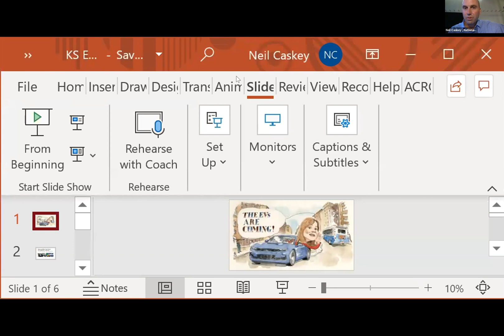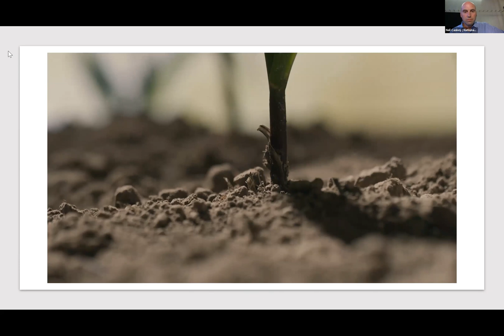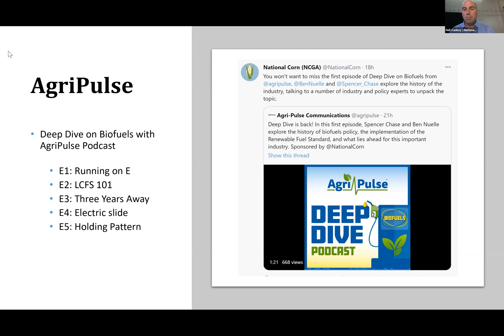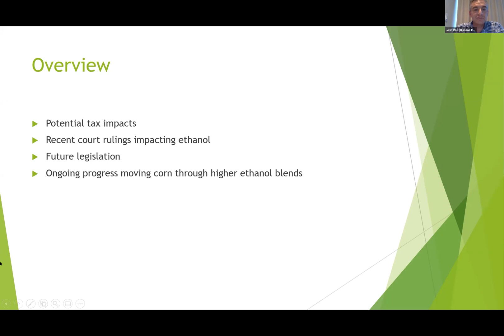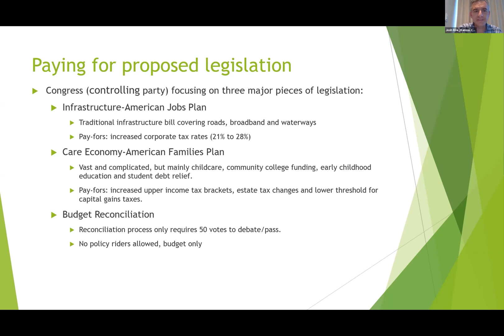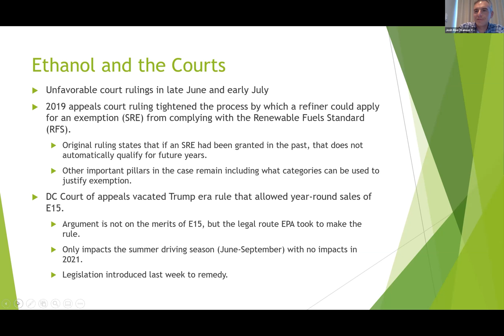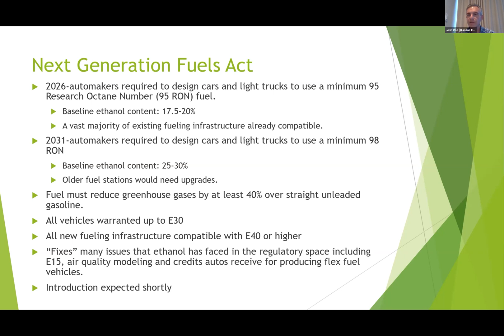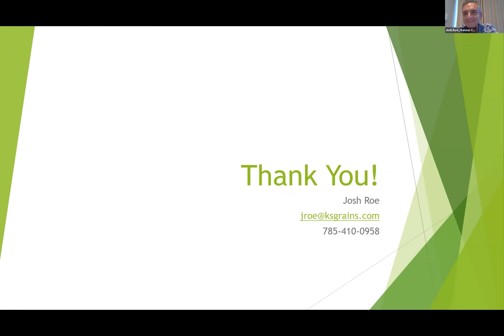2021 Ag Summit Corn Session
The Kansas corn industry fills a significant role in the agriculture economy. Corn is the largest crop grown in Kansas, both in bushels produced and in economic contribution. The corn sector supplies grain and silage to the cattle sector, as well as supplies feedstock for ethanol and thus, ethanol by-products. Substantial resources have been invested in corn research to increase yield and efficiency of production, including in the areas of seed genetics, irrigation technology and data management. As a leading livestock producer, Kansas is a major customer for corn as a feed source, especially within the beef production chain. Continued advancement in bioscience is creating additional potential for corn to contribute to additional products and bring increased manufacturing options to the state.

A strategic growth plan for Kansas corn developed in collaboration among stakeholders could make a significant impact on the corn industry.